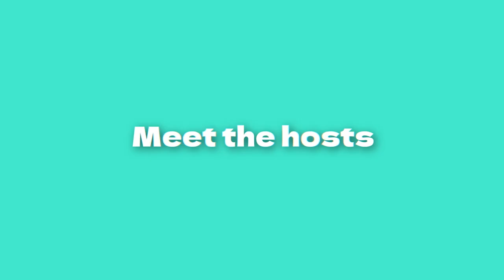Thank you for being part of CX&Chill Season One!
Season One of CX&Chill has officially wrapped up! This first season was filled with amazing conversations and profound insights into the world of customer experience 🎙️

Huge thanks to each one of you for being a part of our journey!

A special shoutout to our fantastic guests: Patrizio Spagnoletto, Pat Lian, Admín Ramirez , Maureen K., Juliana Aldana, Josh Ives, Marcos Souza, Banachek, Stiven Rodríguez, Elena Bernardo, Fabiola Segura, Wendy Doulton, Chris Venezia, Ricardo Parodi, Jairo Saboyá, Jeremy Vaughan, Ryan Hart, Aaron Nilsson, Tina Selwyn, Manny Kess and Lizard Films. And to our amazing hosts: Sean McCreery, Stephanie Todd, and Diana Castaneda – you made every episode a true gem!

Also, a huge recognition to our team at XOStudios: Clarissa Coronado, Memo Davalos, Santiago Aguirre, Claudia M Corona, Alfonso Ramirez, Sayab Fassen and Iordan Madrid 🎬

CX&Chill is proudly presented by XtendOps